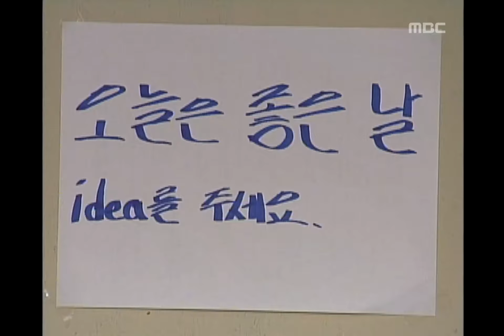Guys n girls, 144회, EP144, #01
눈물의 코미디